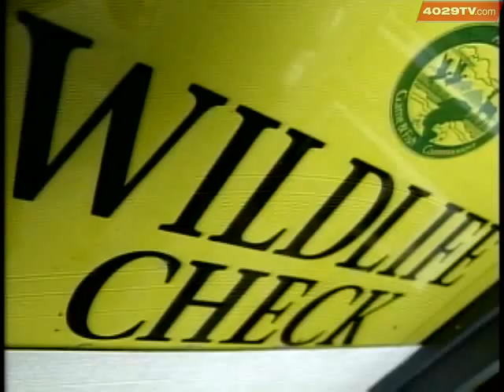Modern Gun Deer Season Opens Saturday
Thousands of deer hunters have been hitting the woods in Srkansas this fall for bow and muzzle loader seasons, but Arkansas Game & Fish Commission officers expect that number to grow to more than 500,000 as modern gun season opens Saturday.